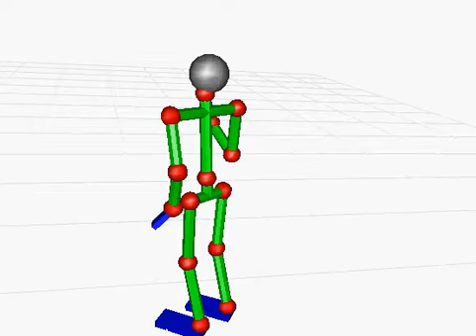20130628-cap006-movie21600 28800 [EXPLAIN]